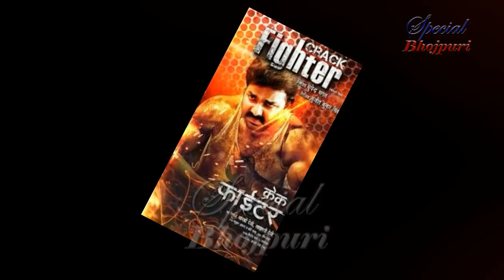SPECIAL BHOJPURI-- अपनी कौन सी फ़िल्म के लिए रांची रवाना हुए पवन सिंह || PAWAN SINGH